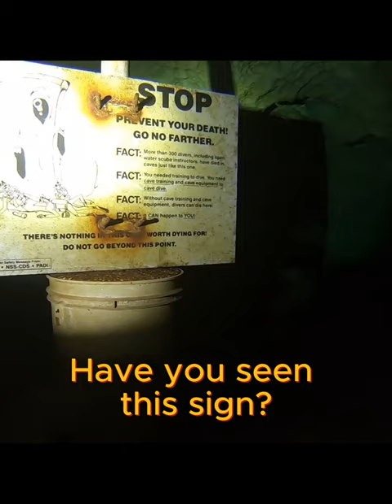Underground Realities: The Cave Diving Cautionary Tale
Watch out! This is a vital warning to all adventure seekers out there: cave diving should only be attempted by highly skilled and extensively trained divers. Join us in this eye-opening documentary, titled "Underground Realities: The Cave Diving Cautionary Tale," as we delve into the dangerous world of underwater cave exploration. Prepare to be captivated by the awe-inspiring but treacherous journeys of experienced divers who push the limits of human exploration. Through gripping interviews, stunning visuals, and real-life footage, we uncover the risks and challenges involved in this extreme sport. Discover the startling reality that lies beneath the serene beauty of submerged caves. Unpredictable currents, limited visibility, and the ever-looming threat of entrapment or disorientation make cave diving an activity only for those with utmost expertise. Don't let the allure of the unknown deceive you – the consequences of unpreparedness can be fatal. Our experts will illuminate crucial cave diving techniques, safety protocols, and equipment necessary to navigate this hazardous realm. We emphasize the paramount importance of undergoing proper instruction and rigorous training before venturing into these uncharted waters. Whether you're an aspiring diver or simply curious about the profound underwater mysteries, "Underground Realities: The Cave Diving Cautionary Tale" will leave you with a profound respect for the brave individuals who conquer these magnificent subterranean worlds. Don't risk your life by underestimating the dangers – educate yourself on the essential prerequisites and precautions of cave diving. Remember, knowledge and preparedness are key to ensuring your own safety and making the most of this extraordinary experience.

Cabo 35 Express Sportfish rental boat located in Fort Lauderdale / Pompano Beach Florida
Visit our charter website for details

Take a tour on our rental boat and cruise the intercostal waterway.   We have dinner cruises and fun in the sun trips every weekend.   Enjoy the new bow cushion at the local sand bar with some friends and family.

We also will have some videos of us having fun in the sun and share the cost of ownership along the way.

This Cabo 35 Express is equipped with twin Caterpillar 3208 Marine Diesel engines that produce 450 horse power each.

This Cabo also has a 7.6 KW Westerbeke Marine Diesel Generator.   Future videos with generator maintenance will follow as well.